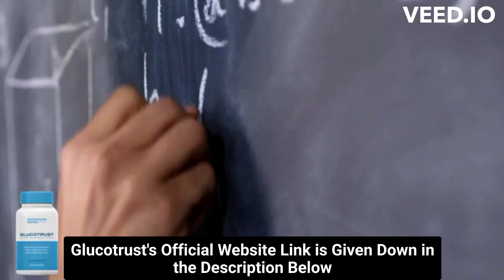⚠️⚠️ GLUCOTRUST REVIEW (( ⚠️ BE ALERT !! ⚠️ )) Purchase Glucotrust Buy weight loss 2023 supplement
glucotrust
buy glucotrust
glucotrust buy
purchase glucotrust
glucotrust purchase
glucotrust reviews
glucotrust review
glucotrust supplement
glucotrust weight loss
glucotrust price
glucotrust capsule
glucotrust ingredients
glucotrust complaints
glucotrust pills
glucotrust australia
ingredients of glucotrust
glucotrust works
glucotrust com
blood sugar
does glucotrust it work
glucotrust amazon